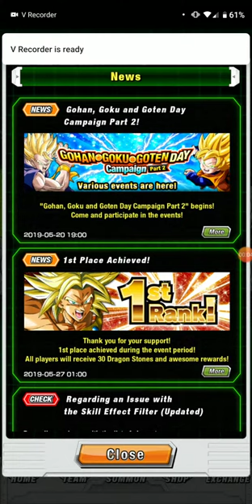Dokkan: We hit #1!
Just a quicky